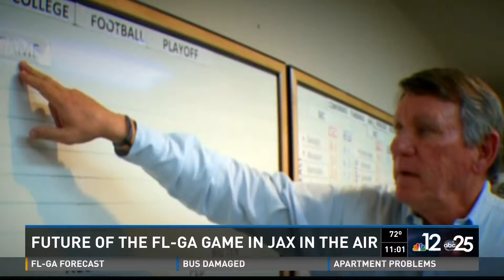UGA Florida Contract